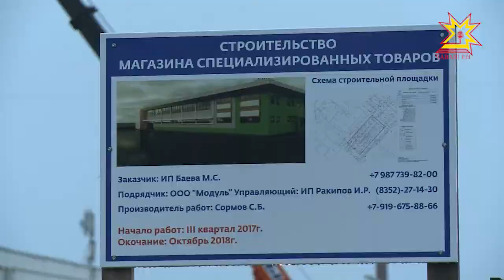На улице Энтузиастов строят торговый центр перед детской поликлиникой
Строительство торгового центра перед детской больницей по улице Энтузиастов, что в юго-западном районе столицы, вызвало большой  общественный резонанс.  В администрацию столицы поступает много жалоб по этому поводу.  Ситуация сегодняшнего дня — в нашем материале.